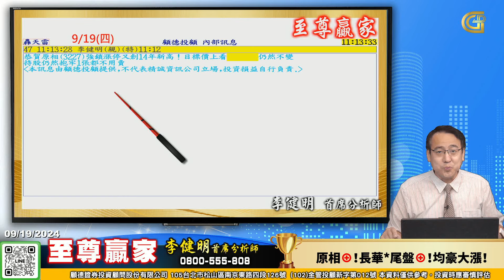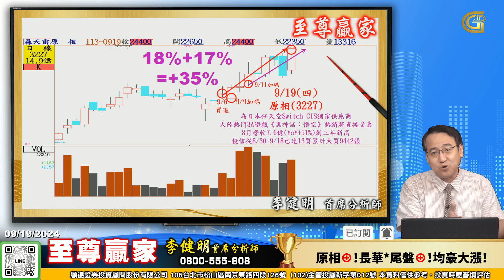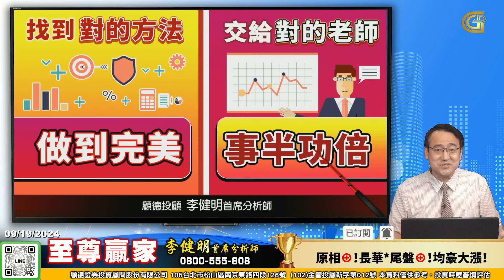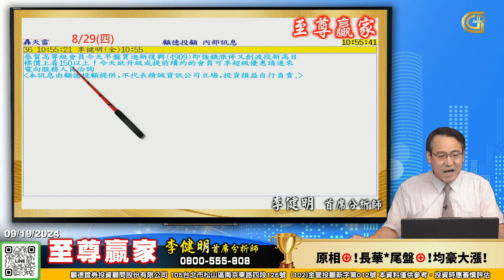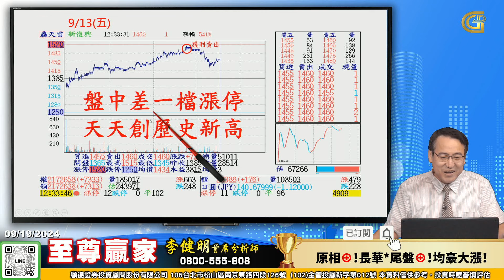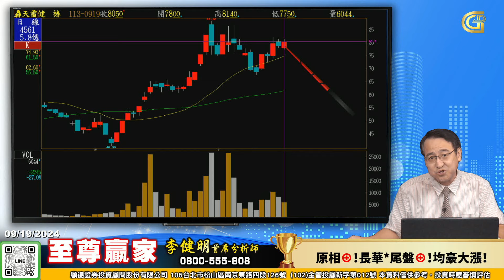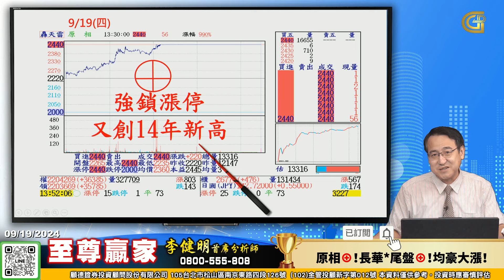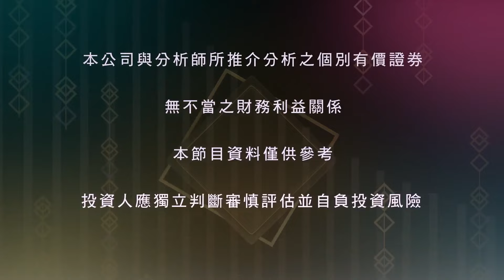原相⊕！長華*尾盤⊕！均豪大漲！｜至尊贏家 李健明 分析師｜20240919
原相強鎖漲停又創14年新高
長華*早盤買進尾盤亮燈漲停
均豪早盤買進即大漲6%
【菱光第二】請勿再次錯過

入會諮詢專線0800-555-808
(102)金管投顧新字第012號
台北市南京東路四段126號14樓